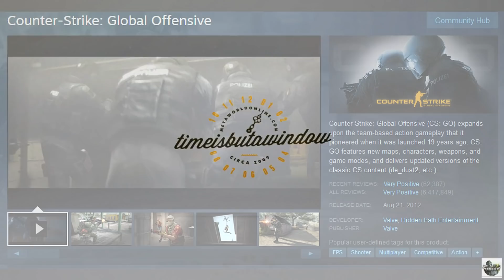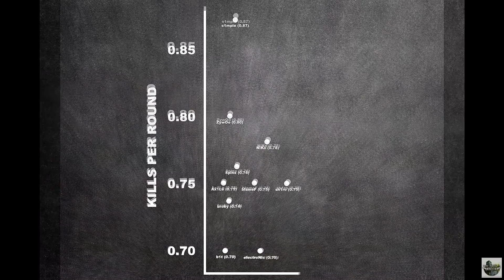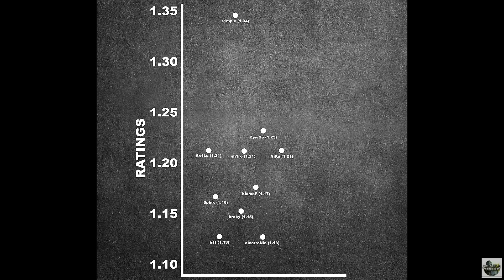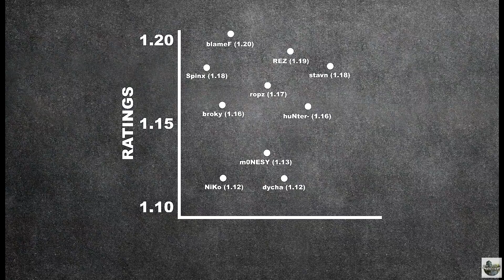Who is the Best Pro Player?! (CS-GOAT)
I have pulled up all the statistics and have finally found the answer!